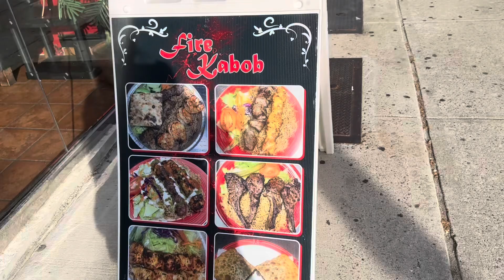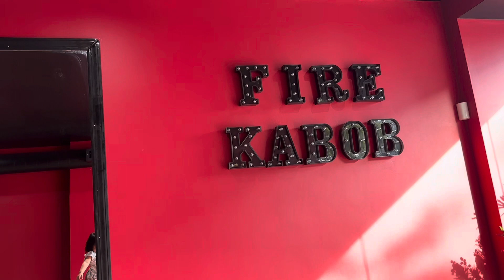Last weeks Wednesday outing for Raya